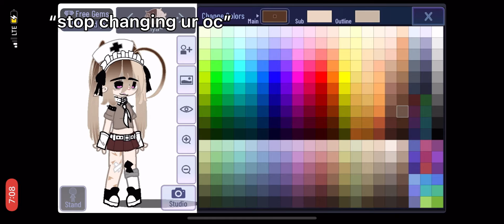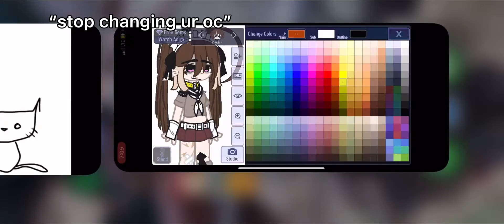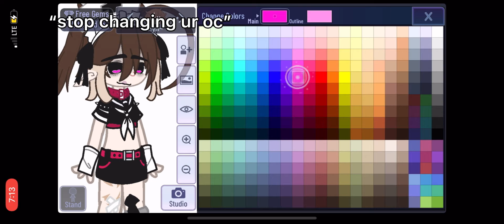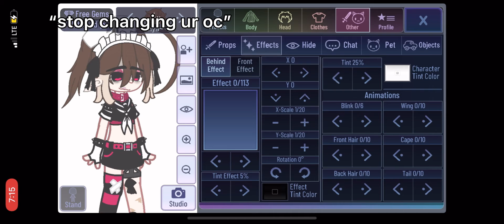“stop changing ur oc”